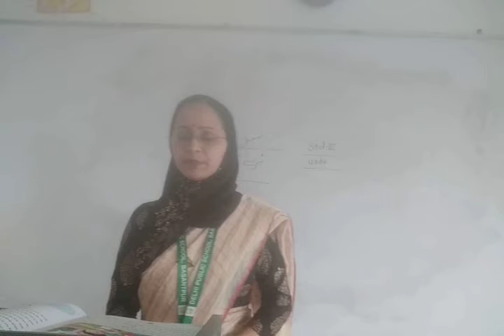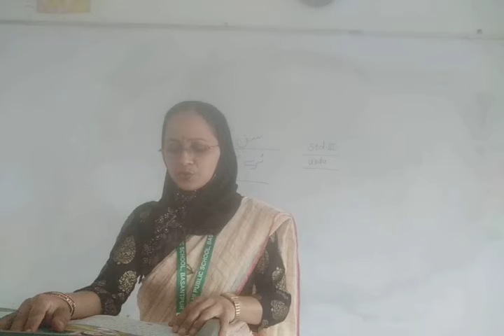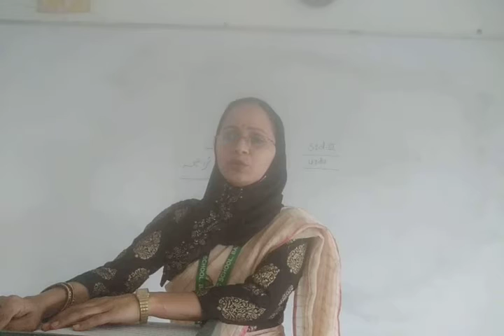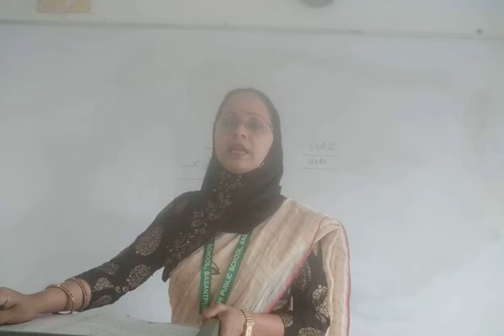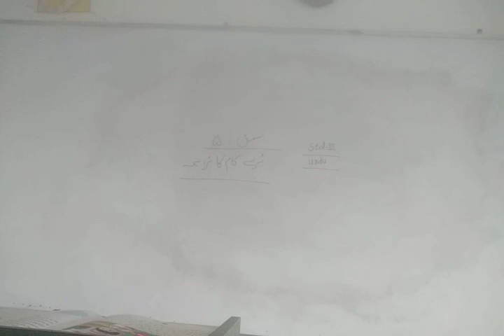Std-iii, Urdu, chap-5 ( برے کام کا برا نتیجہ)